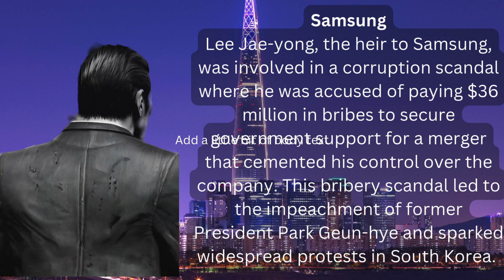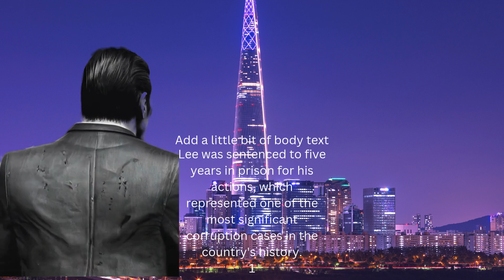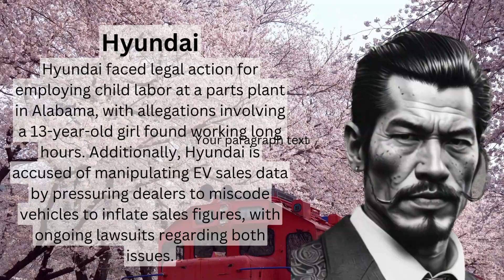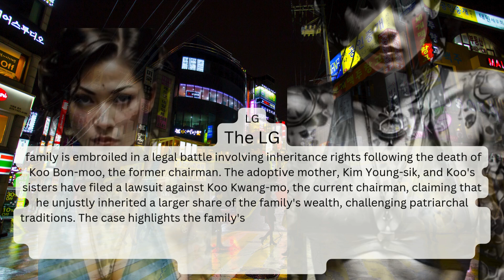Shadow Tiger Podcast 103 Chaebols and the Yakuza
A story about the Korean Mega Rich Families the Korean Mafia and the Yakuza .